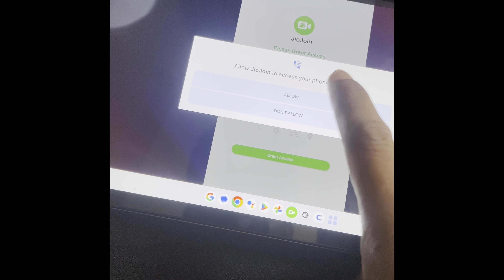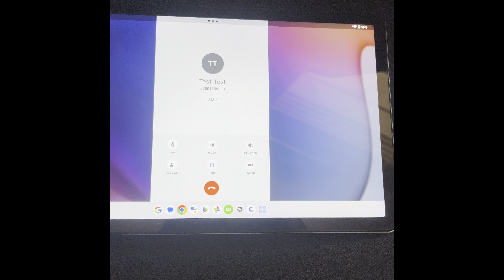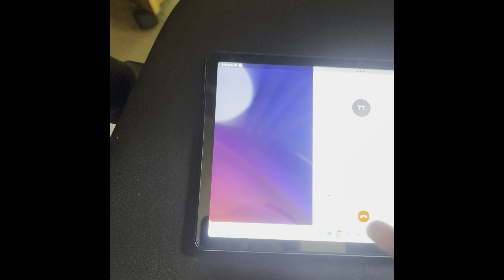Jio Airfiber Calling Started (Jio Join) Setup for Android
Jio Airfiber Calling Feature has been started from today. This is setup video on android device.